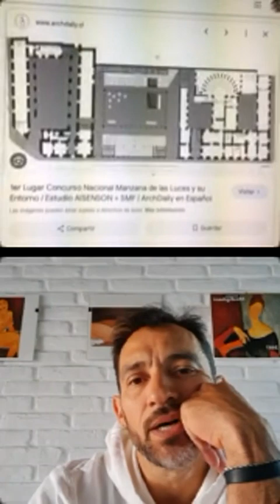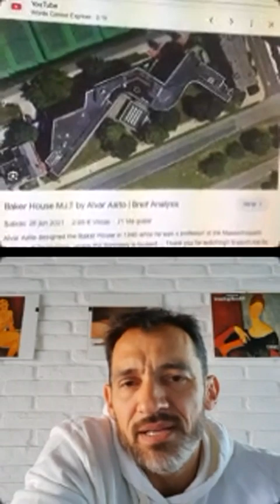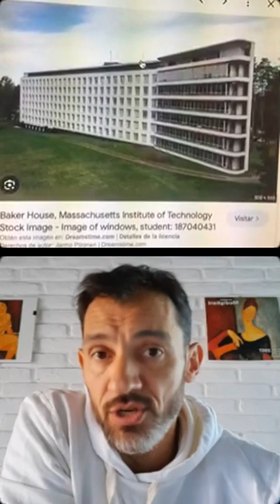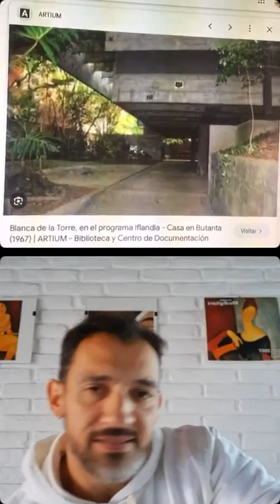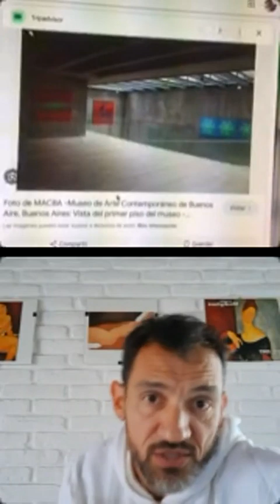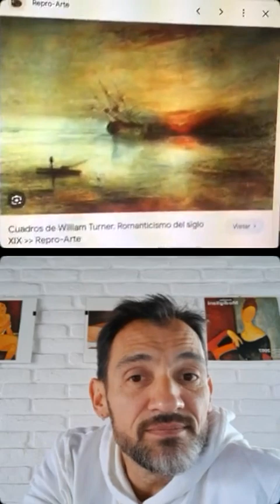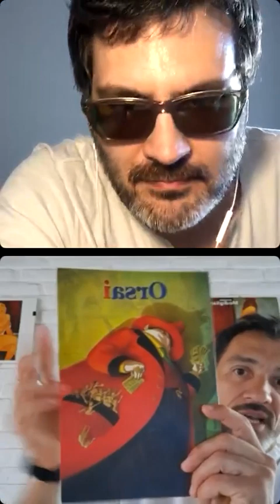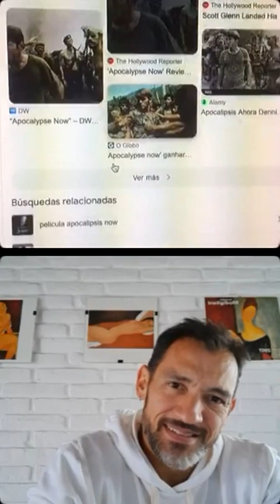Temporada sin número de las 10 preguntas con: Guillermo Canutti / Episodio 10